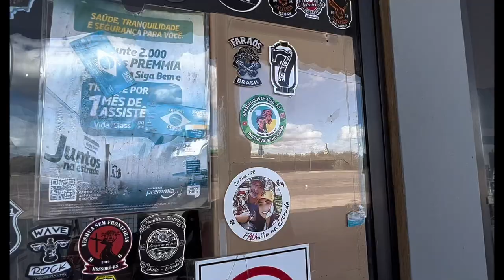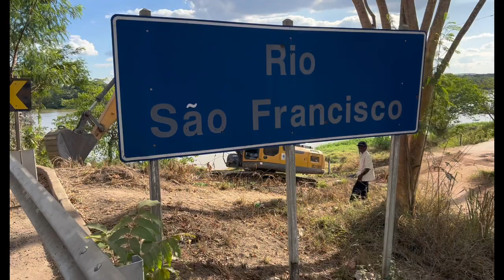CHEGAMOS em PIRAPORA…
Almoço no posto …pescaria no Rio S.FRANCISCO…